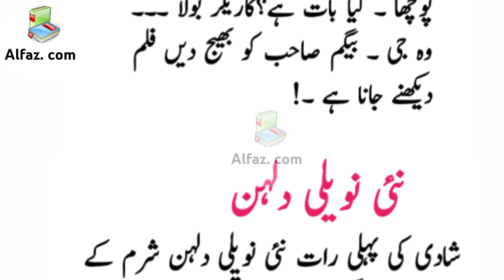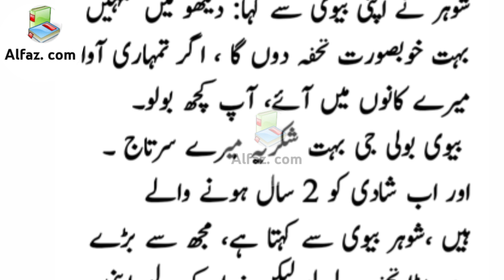urdu jokes funny || jokes in urdu || Comedy